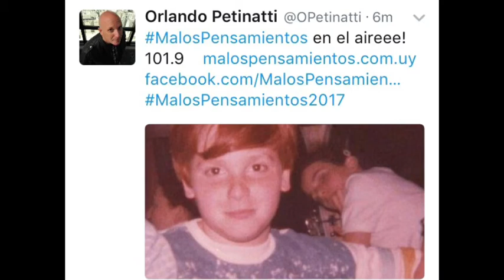¡Feliz cumple Peti! Petinatti cumple 49 años - Malos Pensamientos (30/03/17)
El comienzo del programa en el día que el Lic. Petinatti cumple 49 años.